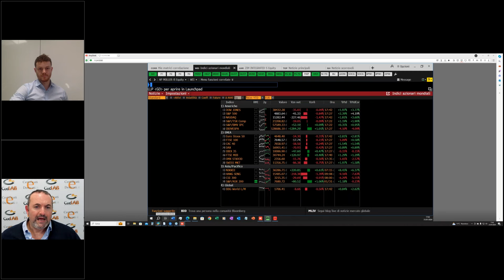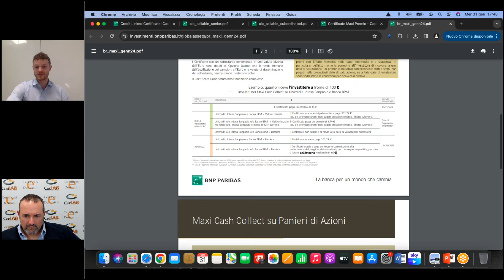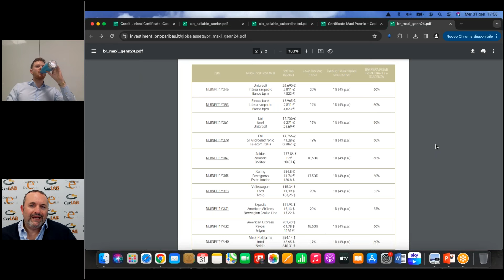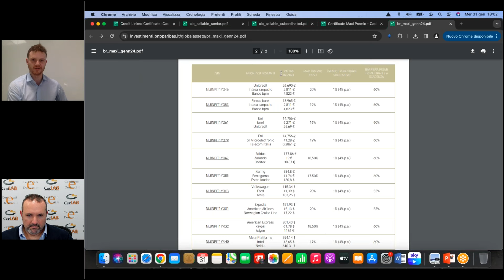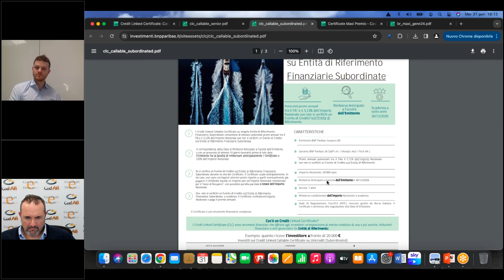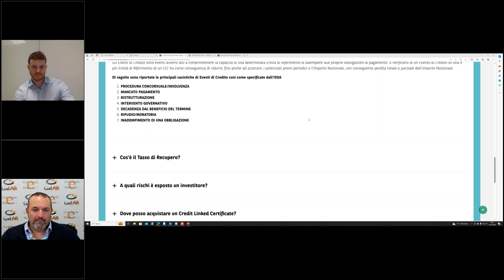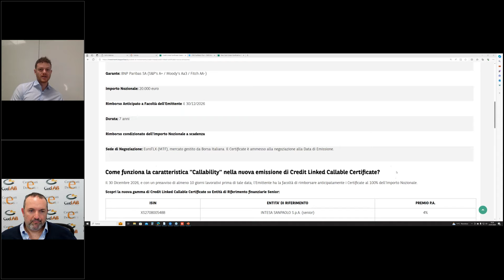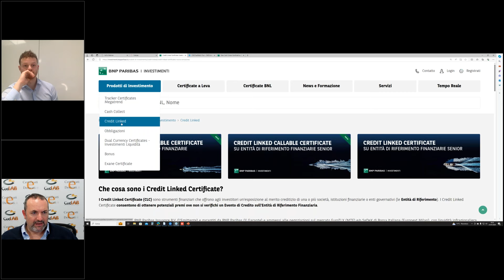Nuovo anno Nuove prospettive con i Cash Collect Certificate - Webinar con BNP Paribas e CED